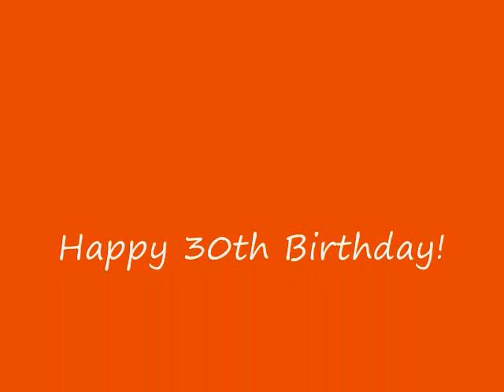30 Years of Big Jon (March 2013)